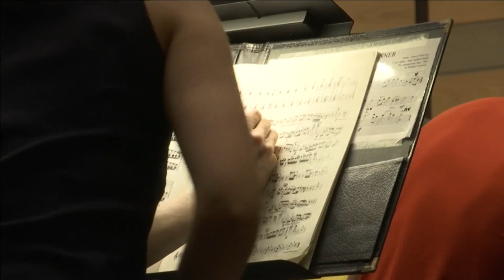The Lubbock Symphony Orchestra first in U.S to use Onstage.ai Technology in concert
KAMC's Claudia Puente has more.